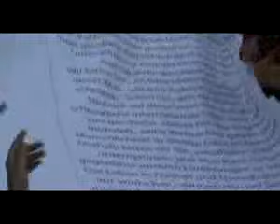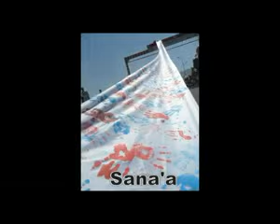نشيد للمبدع بلال الاغبري